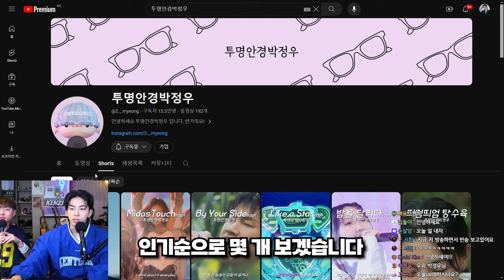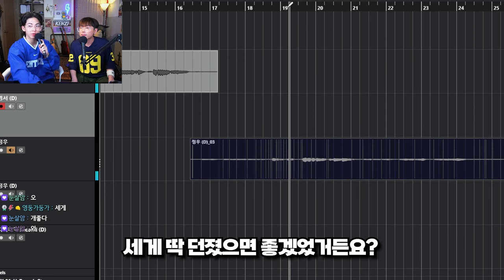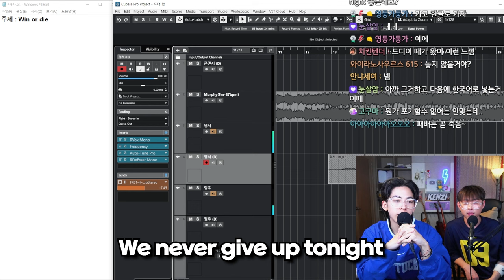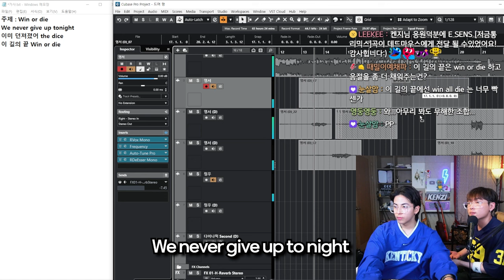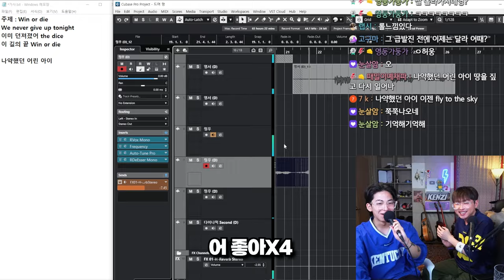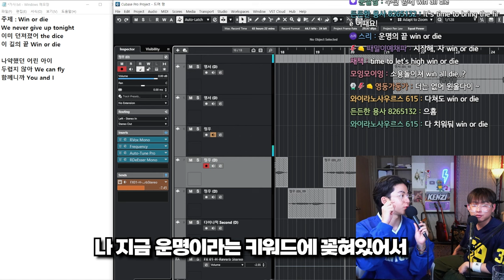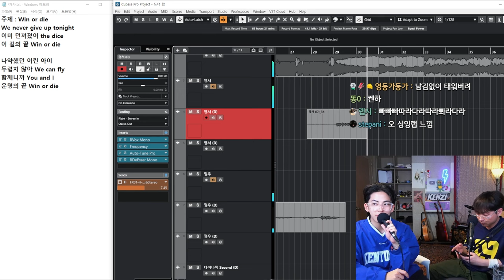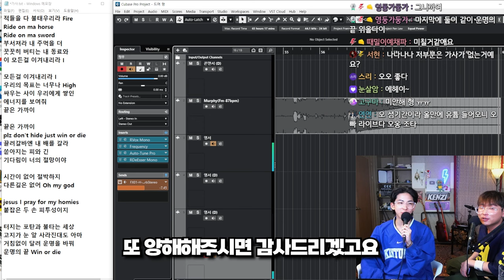[투명안경박정우] 불러서 즉흥으로 음악 만들기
흔쾌히 달려와준 정우에게 너무너무 고맙구
비트 선물해주신 에드머형에게도 너무너무 감사드립니다!

가끔씩 음악만드는 방송 진행하는데 이렇게 참여 많이해주셔서 감사드려용

- 투명안경박정우 인스타그램) @2._.myeong